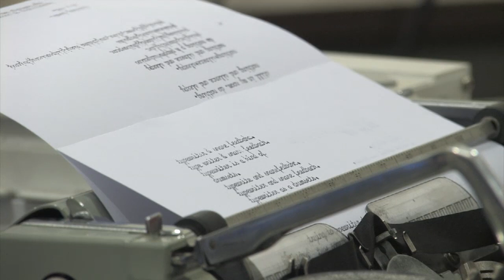2011 035 1